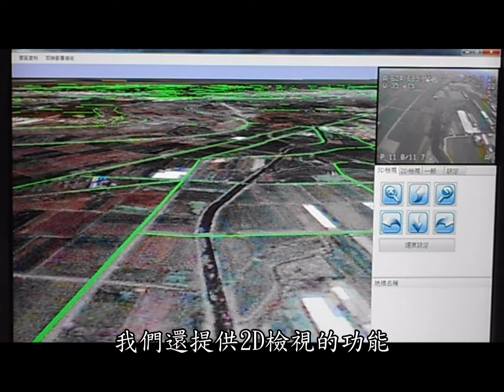PilotGaea GIS與UAV結合(救災應用)_20120329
善用GIS與UAV的結合，能夠即時傳送人力無法到達的區域影像，並且可以即時提供救災人員相關資訊，立即掌握災區狀況，亦可透過即時性的GIS分析能力來輔助救災人員進行支援決策。
PilotGaea GIS提供最先進的即時UAV應用
1.飛航時即時傳送影像
2.提供多視角觀看方式
3.提供即時性的標的註記
4.提供2D與3D圖台的快速切換
5.可於圖台上即時套匯影像觀看